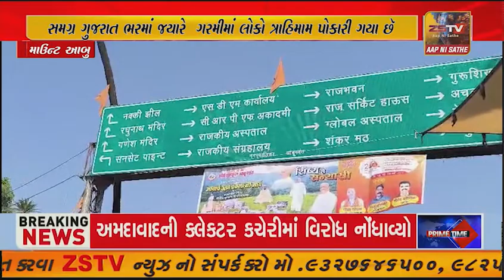ડભોઇ ડિવિઝન ખાતે રેન્જ આઇ.જી સંદીપ સિંહ ની સત્તાવાર મુલાકાત ટાણેજ ડભોઇ તાલુકા સેવાસદન ...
ડભોઇ ડિવિઝન ખાતે રેન્જ આઇ.જી સંદીપ સિંહ ની સત્તાવાર મુલાકાત ટાણેજ ડભોઇ તાલુકા સેવાસદન ખાતે જિલ્લા પોલીસ વડા રોહન આનંદ દ્વારા ડભોઇ પંથક ની પ્રજા ની જુની ચોરાયેલી ચીજ વસ્તુઓ મેળવવા માટે ધર્મ ધક્કા ના ખાવા પડે તે હેતુથી તેરા તુજકો અર્પણ કાર્યક્રમ યોજવામાં આવ્યો હતો. સાથે કચેરી નું ઈન્શ્પેક્ષન આઇ.જી સંદીપ સિંહ દ્વારા હાથ ધરવામાં આવ્યું હતું.